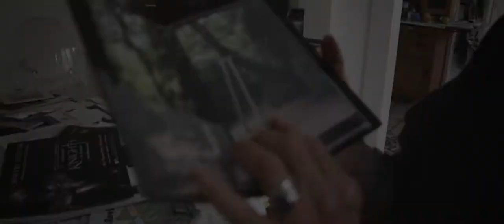ANGELINE: TEASER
Teaser trailer for my upcoming short documentary: Angeline.